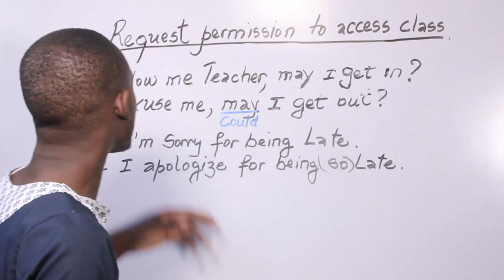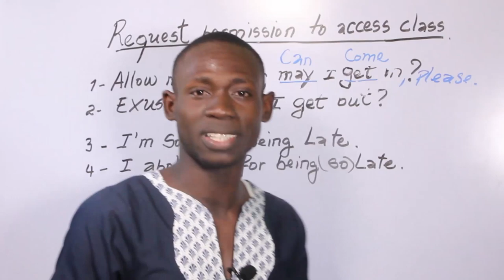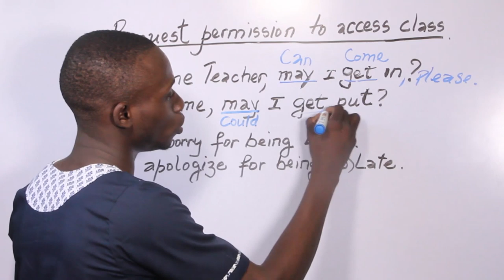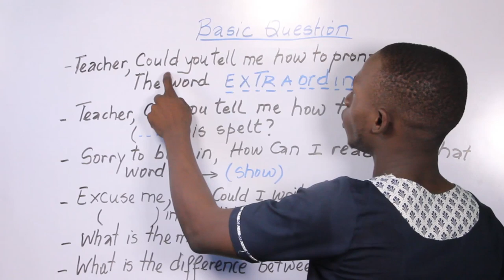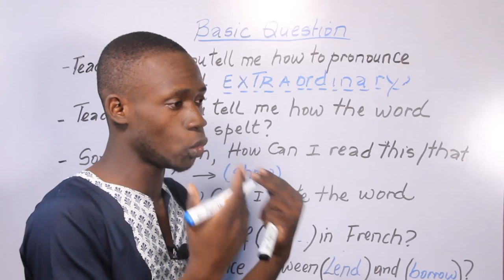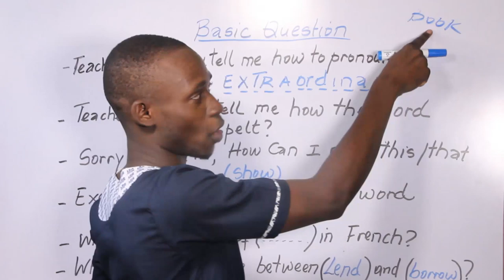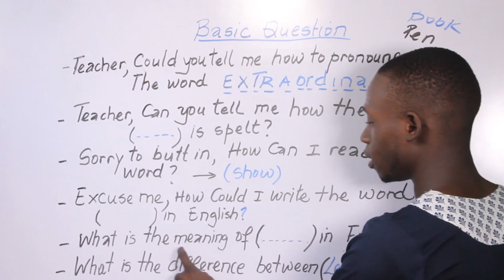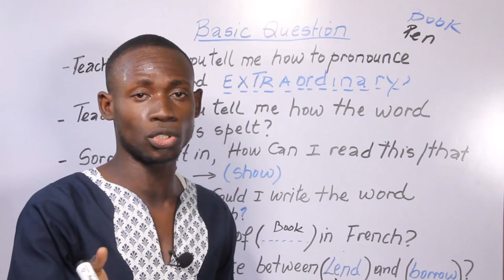Aprann poze kek kesyon nan klas fasil an ANGLE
Nan video sa a, ou pral aprann poze kek kesyon nan klas fasil, ou pa bezwen konn anyen nan Angle pou poze kesyon sa yo ki pral edew pale selman angle nan klas la. Swiv nou se tankou w tap swiv kou nan yon sal de klas. Video sa a fet spesyalman pou tout moun ki apenn ap demare ak angle.

Pa bliye abone ak chanel la pou pa rate pyes video.

If you missed our ten last videos, you can easily navigate to see them here.